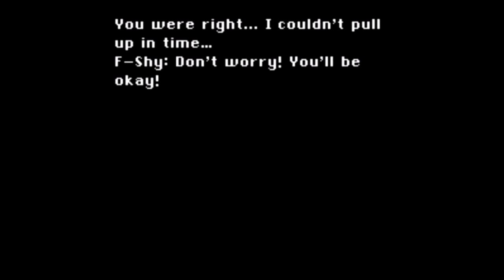Let's Play MLP:FF [My Little Pony:Filly Fantasy VI EP13 End] Ver.2 (Replayed)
This replayed is too nice run then I start play :). Anyways if it's more in next update I'll not stop until now :P